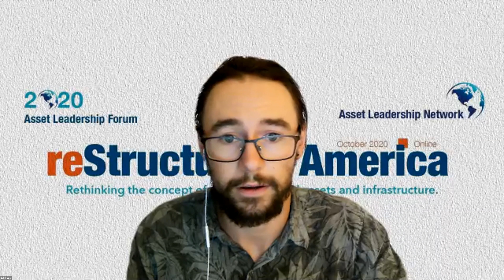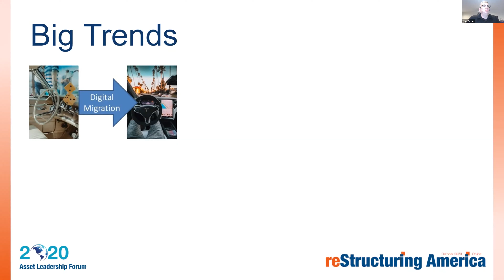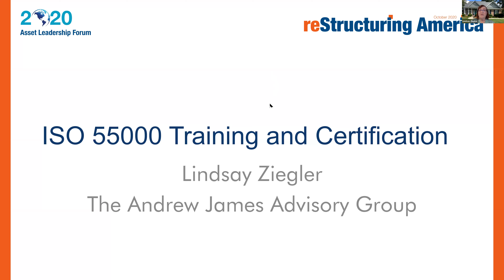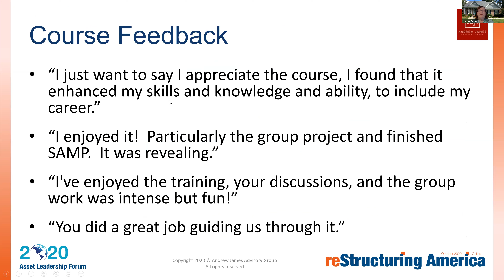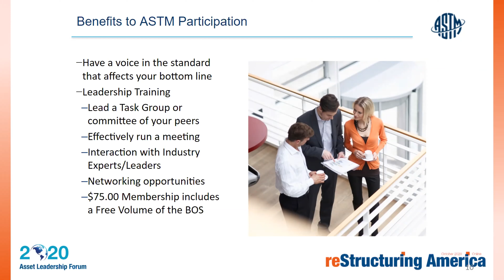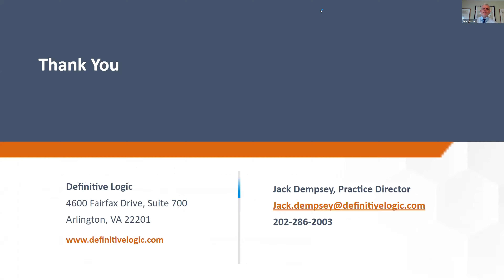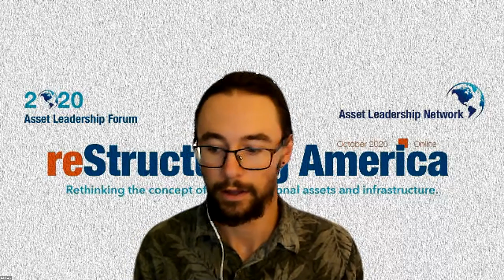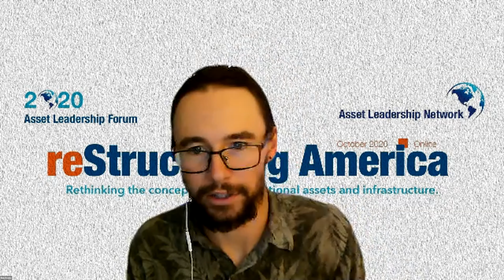Demystifying Standards and Certifications (Full Event)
Organizational and professional certifications are critical core components to dramatic mission success and increased value from assets. Understand how to incorporate the best means for your organization’s success.

Speakers include:
- Rhys Davies, Global Consulting Leader for Asset Management at Atkins and Chair of ISO 55000 Committee TC251;
- Jennifer Tursi, Manager, Technical Committee Operations, ASTM International.
- Rich Culbertson, ALN Senior Fellow and Chair of ASTM E53 Asset Management Committee;
- Dominic Townsend, President, ABS Quality Evaluations and ALN Board Member;
- Jack Dempsey, ALN Senior Fellow;
- Lindsay Ziegler, Principal, Andrew James Advisory Group;
- Nick Knoke, ALN Director, Technology

Special thanks to ASTM International